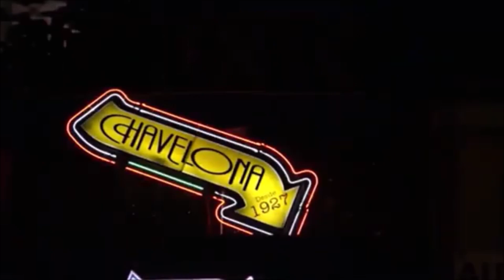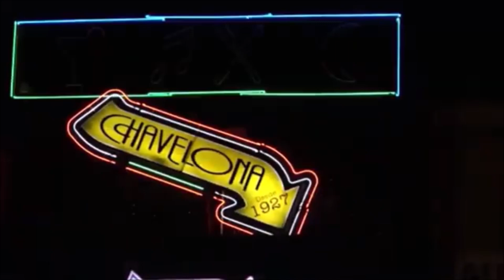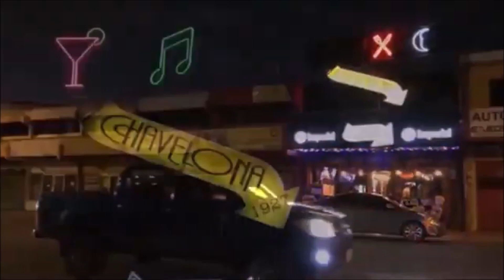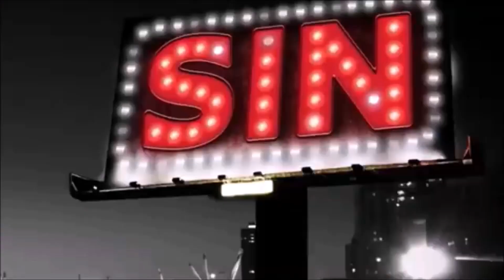Programa Sin Compejos del 29 de junio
Gracias somos un canal que busca dar imagen al artista de nuestro pais ligado a las animaciones del Gordo Regalon.

Trabajamoslos jueves en Bar Restaurante la Terraza viernes y sabados en Castro's VIP.

Llamenos al 61712200 o comuniquese por WhatsApp tambien 60272200.

Animamos fiestas eventos de cumpleaños y todolo que usted desee.